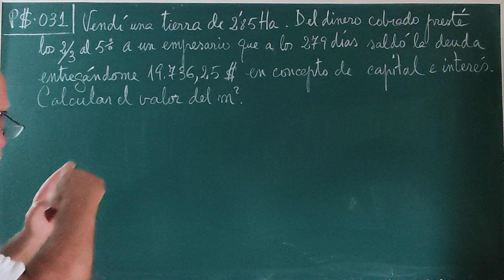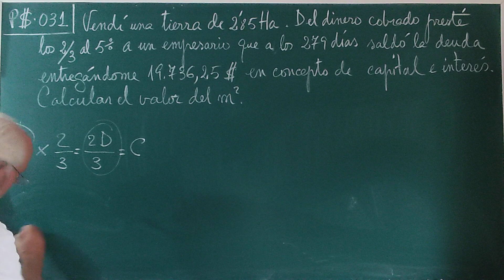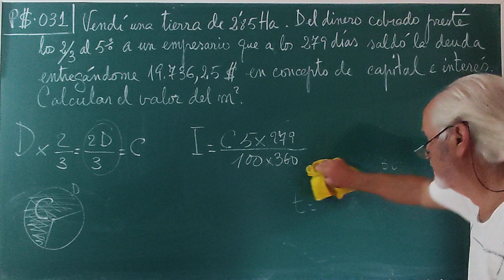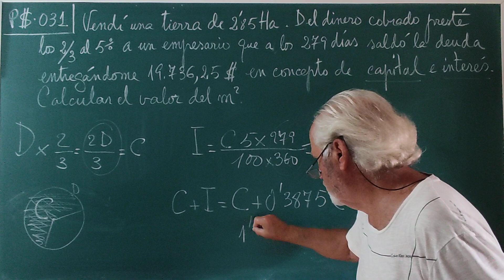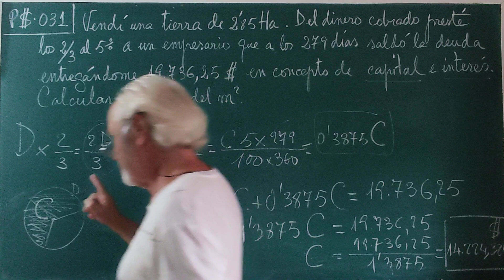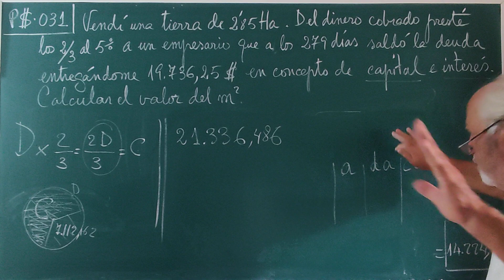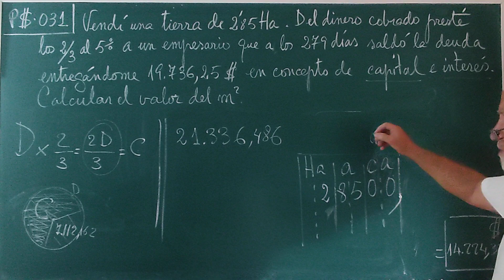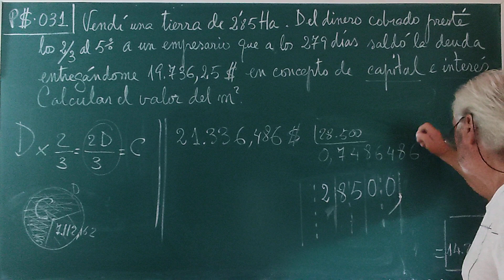P$•031 ... YO PRESTAMISTA